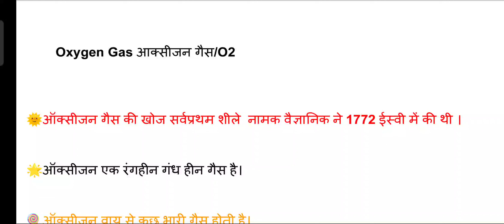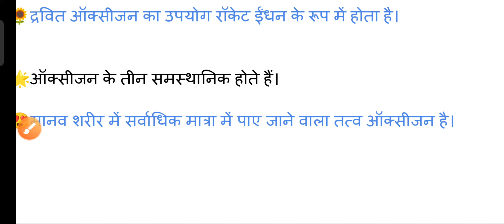प्राण वायु ( life air)।। ऑक्सीजन गैस।।O2। oxigen ⛽ gas।। उपयोग, गुण व मुख्य तथ्य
इस वीडियो के माध्यम से ऑक्सीजन गैस के बारे में हिंदी में जानकारी दी गई है जैसे ऑक्सीजन के गुणधर्म उसके उपयोग आदि के बारे में बताया गया है।।